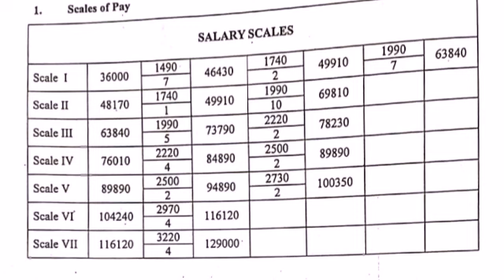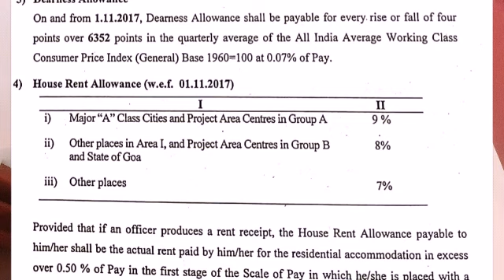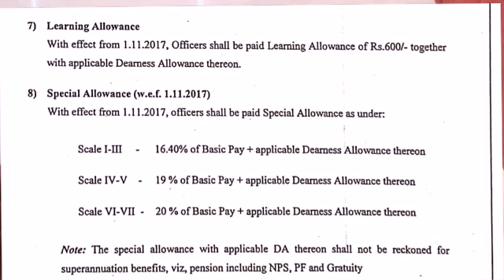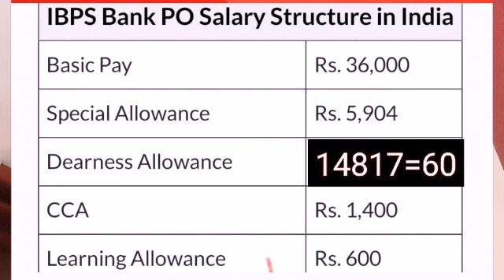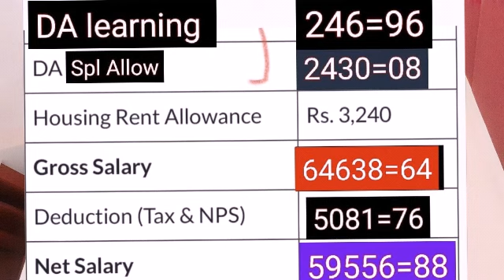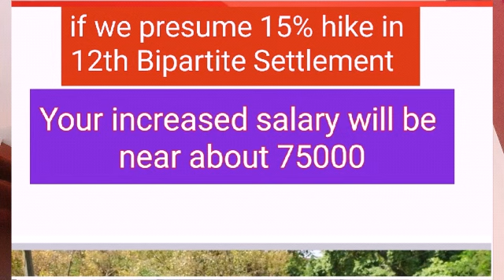IBPS PO Salary- Detail Clarification